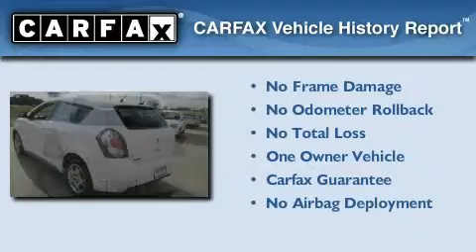2010 Pontiac Vibe Ennis TX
We've been honored to serve the Waxahachie TX area , we promise that your experience at our dealership will exceed your expectations !

 Year : 2010
 Make : Pontiac
 Model : Vibe
 Engine : 4-Cyl 2.4 Liter
 Trans . : 4-Spd Automatic
 Exterior : White
 Miles : 33,787
 Interior : Black
 Stock : PG9620

 1800 W. US Highway 287 Bypass

 2010 Pontiac Vibe Waxahachie TX